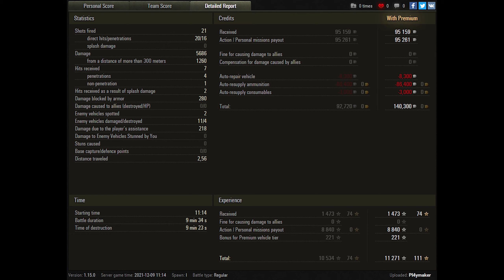World of Tanks Bofors Tornvagn - 4 Kills 5,7K Damage - NEW TANK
Player : Pl4ymaker [STEP_]

Zekin60fps
Wot replays

Bofors Tornvagn wot,Bofors Tornvagn world of tanks,wot Bofors Tornvagn,world of tanks Bofors Tornvagn,Bofors Tornvagn